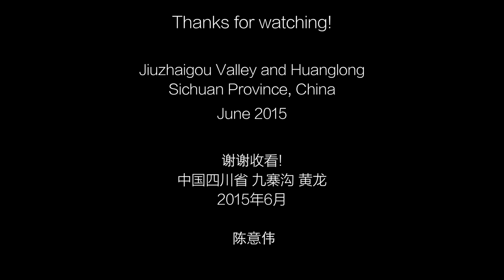Jiuzhaigou and Huanglong (九寨沟 + 黄龙), Sichuan, China Drone Aerial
Compilation of video clips I took from a recent trip to Western China.

Equipment: DJI Phantom 3 Professional